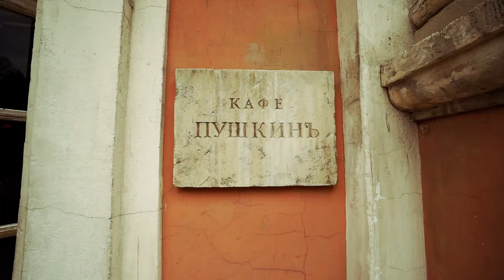Skoro sme si kúpili vodku za 9000 eur. | Moskva #1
Spravili sme si takú menšiu letnú dovolenku a začali sme netradične v Rusku, konkrétne v Moskve.
Zobrali sme  zo sebou aj Baškiných rodičov a spolu sme spoznávali toto mesto.
Vznikol z toho veľmi vtipný vlog, kde sa dozviete také pikošky ako to koľko stojí najdrahšia vodka, či ako chutí kaviár z Kaspického mora.
Nebudeme viac prezrádzať, veď si to pozrite sami:D

Užívajte leto kamoškovia.